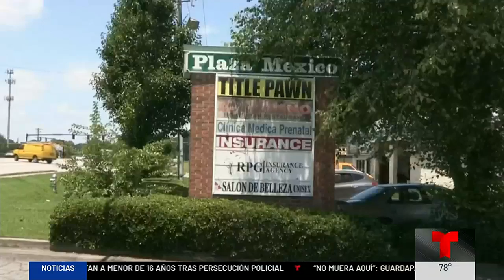Surge nueva información sobre el adolescente hispano encontrado muerto en Beaver Ruin Road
Comcast/ Xfinity: 18 (SD), 503 (SD), 797 (HD) and 1047 (HD)
AT&T UVerse: 18 (SD & HD)
Charter: 24 (SD) & 716 (HD)
Dish Network: 18 (SD & HD)
YouTubeTV: 18 (SD & HD)
GoogleFiber: 18 (SD & HD)